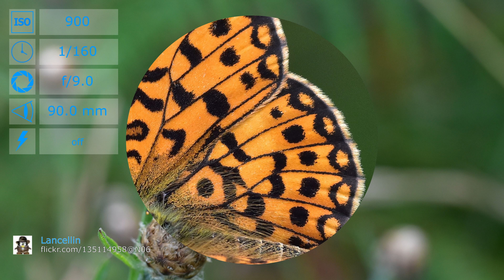Nikon D5500 with 90mm f/2.8 lens samples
Sample photos from Nikon D5500 with 90mm f/2.8 lens.

Sources:
Araignées, insectes et fleurs de la forêt de Moulière (Le Gâchet de Villiers) by Lancellin

Araignées, insectes et fleurs de la forêt de Moulière (Les Agobis) by Lancellin

Araignées, insectes et fleurs de la forêt de Moulière (Ansozour) by Lancellin

Araignées, insectes et fleurs de la forêt de Moulière (Les Chirons Noirs) by Lancellin

Araignées, insectes et fleurs de la forêt de Moulière (Le Plan des Aises) by Lancellin